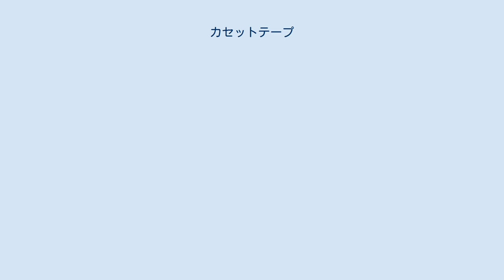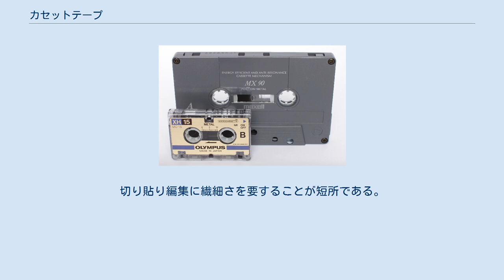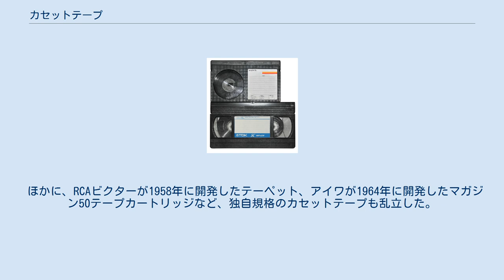カセットテープ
ELカセット（大）とCカセット Cカセットとマイクロカセット（小） ベータ（上）とVHS（下） カセットテープ (cassette tape) は、磁気テープメディアの種類で、テープが露出するオープンリールに対し、カセットに納めた状態で使用するものである。
 データレコーダ専用の規格はカセットではなくカートリッジと称する場合が多いが、技術的な差異はない。
オーディオビジュアルテープ用カセットはテープを巻き取る回転軸を2本設ける場合が多く、コンピュータテープドライブ用データカートリッジは体積データ密度を高めるために回転軸が1本の場合が多い。
「カセットテープ」は「コンパクトカセット」を表す場合も多い。
 長所は、汚れにくく、取り扱いが容易であることである。
テープはリールであるハブやスリップシートなどと共に、ハーフやシェルと呼ばれる筐体に収まる。
小窓がある標準ハーフと透明のシースルーハーフが存在する。
カセット本体とインデックスシールやインデックスカードなどを紙や樹脂ケースに納めて販売する事例が多い。
切り貼り編集に繊細さを要することが短所である。
技術的に必然な特徴ではないが、カセットテープは小型で可搬性に優れるが、収録時間か音質が犠牲となる。
 音声用でもっとも普及したコンパクトカセットは、オランダのフィリップス社の技術者ルー・オッテンスが開発して特許を申請せずに公開技術として広く普及させた。
当初はモノラルでのちにステレオ方式が追加され、1970年代にハイポジション（クロムポジション、IEC TYPE-II）用テープが普及した。
 ほかに、RCAビクターが1958年に開発したテーペット、アイワが1964年に開発したマガジン50テープカートリッジなど、独自規格のカセットテープも乱立した。
 2000年、消費者物価指数の対象品目から除外された。
 家庭用・民生用 放送用・業務用